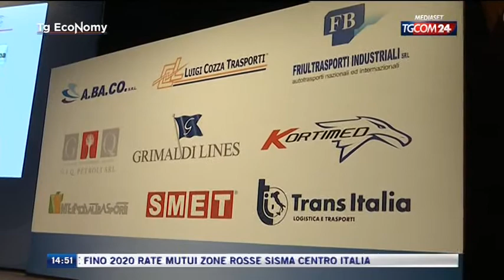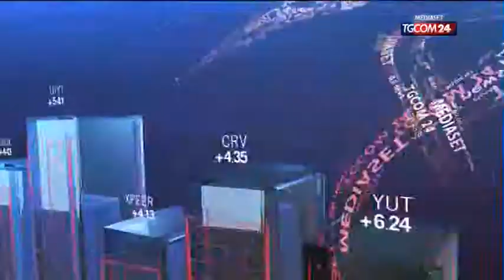ASSEMBLEA GENERALE ALIS - TGCOM 24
14 Novembre Auditorium Parco della Musica, Sala Santa Cecilia ROMA